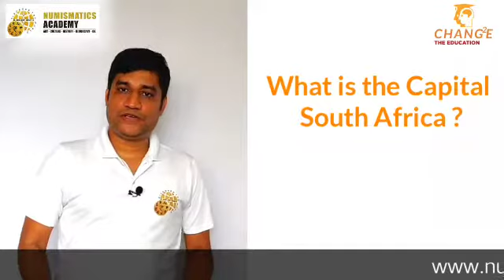Numismatics Academy DEMO class